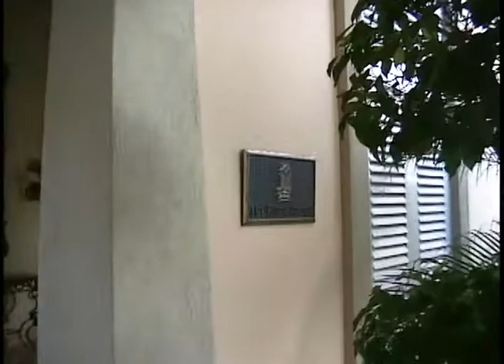April 2, 2001 St Thomas